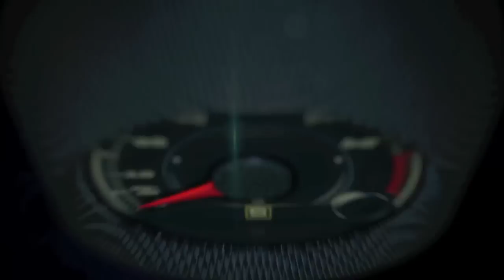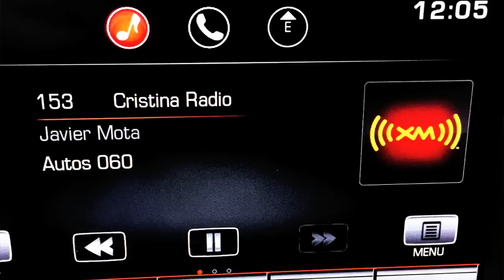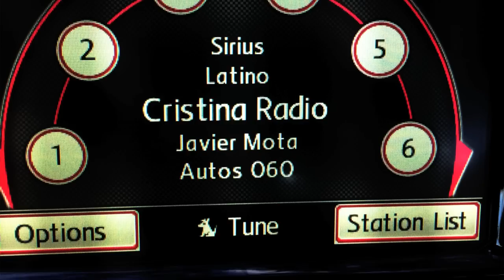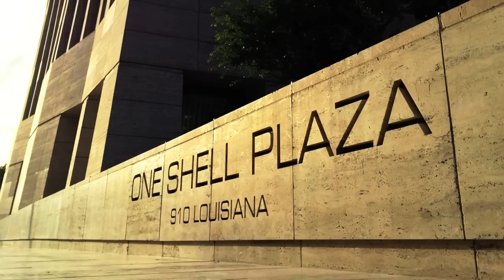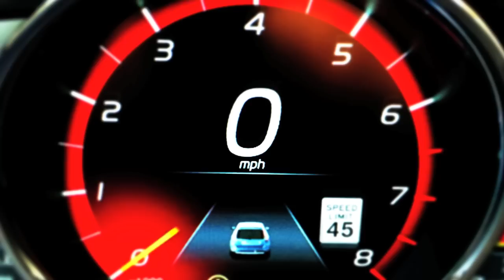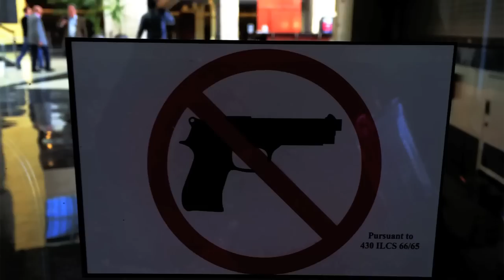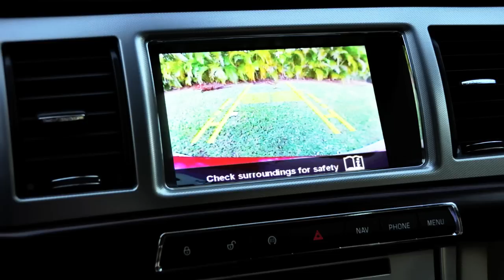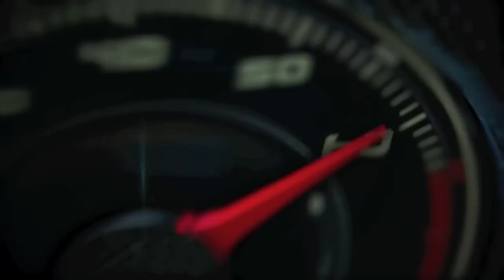The Best of 2014 covering the Auto Industry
The Best of 2014 covering the Auto Industry; Test Drives, Press Events, Auto Shows, TV Shows and much more.